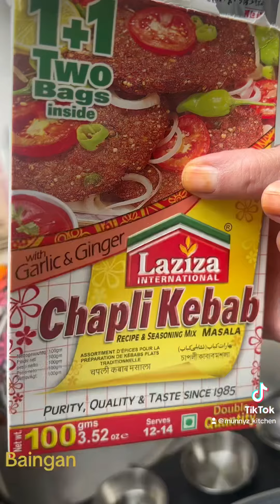Baingan curry / aubergine/ eggplant recipe